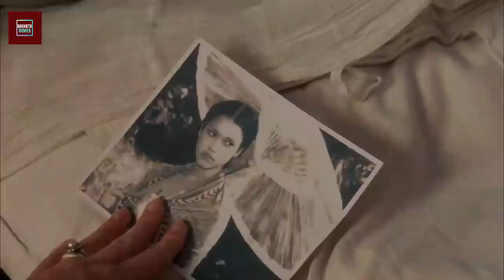The Sleeping Dictionary Movie Explained in Kannada | Sleeping Dictionary ಎಂಬ ವಂಡರ್ಫುಲ್ ಲವ್ ಸ್ಟೋರಿ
Sleeping Dictionary ಎಂಬ ವಂಡರ್ಫುಲ್ ಲವ್ ಸ್ಟೋರಿ

The Sleeping Dictionary EXPLAINED IN Kannada
The Sleeping Dictionary MOVIE Kannada EXPLANATION
Hollywood Movie Explained in Kannada
The Sleeping Dictionary Ending Explained

The Sleeping Dictionary Full Movie Story Explain in Kannada
The Sleeping Dictionary Movie Story Explained in Kannada